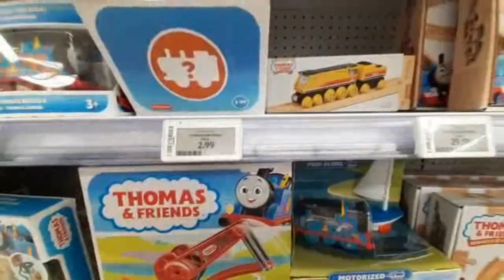toys r us - buying a new train